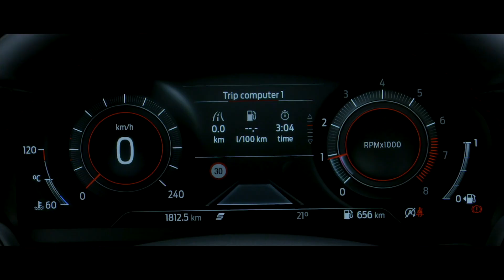Media Drive nuova Ford Puma | Ford Italia